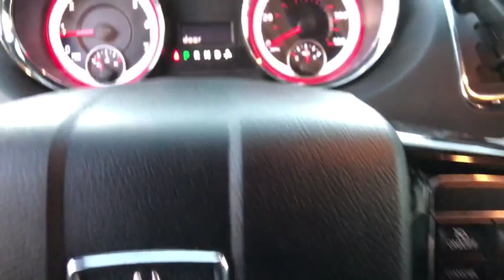2018 Dodge Grand_Caravan Pocatello, Idaho Falls, Twin Falls, Burley, Rexburg, ID JR242119CC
Used 2018 Dodge Grand_Caravan available in Pocatello, Idaho at Lithia Chrysler Jeep Dodge Ram of Pocatello. Servicing the Idaho Falls, Twin Falls, Burley, Rexburg, ID area.
2018 Dodge Grand_Caravan SXT Wagon - Stock#: JR242119CC - VIN#: 2C4RDGCGXJR242119

Dodge Certified CARFAX 1-Owner. EPA 25 MPG Hwy/17 MPG City! Third Row Seat Back-Up Camera iPod/MP3 Input Rear Air Power Fourth Passenger Door Dual Zone A/C CD Player ENGINE: 3.6L V6 24V VVT QUICK ORDER PACKAGE 29P AND MORE! KEY FEATURES INCLUDE: Third Row Seat Quad Bucket Seats Power Liftgate Rear Air Back-Up Camera iPod/MP3 Input CD Player Aluminum Wheels Dual Zone A/C Power Fourth Passenger Door. Rear Spoiler Privacy Glass Keyless Entry Remote Trunk Release. OPTION PACKAGES: ENGINE: 3.6L V6 24V VVT (STD) TRANSMISSION: 6-SPEED AUTOMATIC 62TE (STD) QUICK ORDER PACKAGE 29P Engine: 3.6L V6 24V VVT Transmission: 6-Speed Automatic 62TE Black Finish I/P Bezel Bright Side Roof Rails Uconnect Voice Command w/Bluetooth Front Fog Lamps Bluetooth Streaming Audio Power 2-Way Driver Lumbar Adjust Integrated Roof Rail Crossbars Leather Wrapped Steering Wheel Sirius Satellite Radio For More Info Call Leather Wrapped Shift Knob Highline Door Trim Panel Automatic Headlamps Premium Interior Accents Remote Start System Remote USB Port Bright Belt Moldings Power 8-Way Driver Seat Security Alarm Security Group Uconnect Hands-Free Group. EXPERTS CONCLUDE: Great Gas Mileage: 25 MPG Hwy. BUY WITH CONFIDENCE: AutoCheck One Owner 7-Year/100000-Mile Powertrain warranty 3-Month/3000-Mile Maximum Care Coverage 125-Point Inspection and Reconditioning Introductory 3-month subscription to SiriusXM Satellite Radio Some of our pre-owned vehicles may have unrepaired safety recalls. Check vinrcl.safercar.gov/vin/ 24-Hour Roadside Assistance 24-Hour Towing Rental Car Carfax Vehicle History Report Lifetime Certified Warranty Upgrades Available Price does not include taxes title license and $349 Dealer Doc Fee. Price contains all applicable dealer incentives and non-limited factory rebates. You may qualify for additional rebates; see dealer for details.